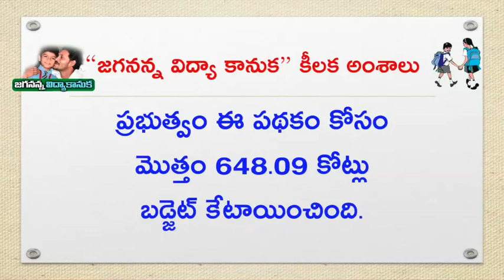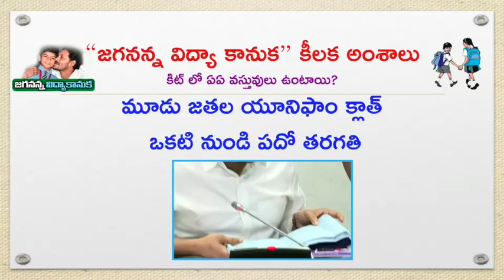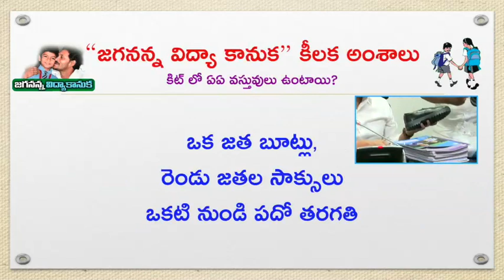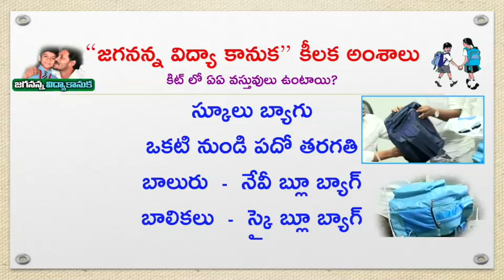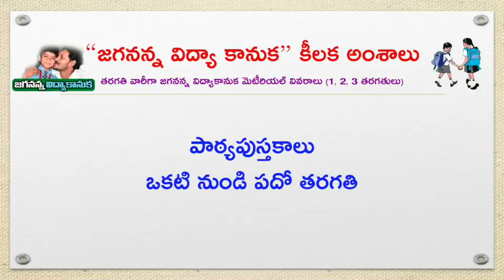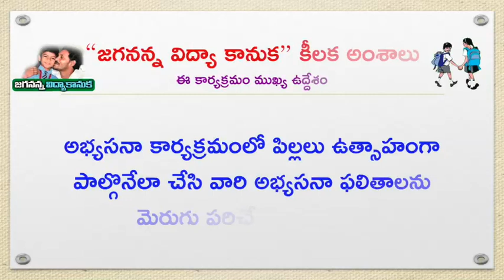JAGAN ANNA VIDHYA KANUKA